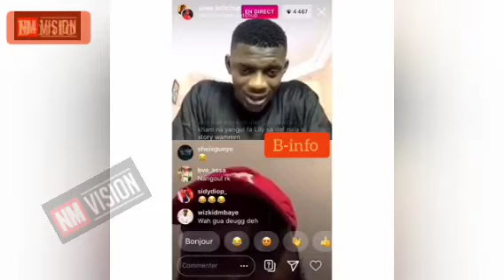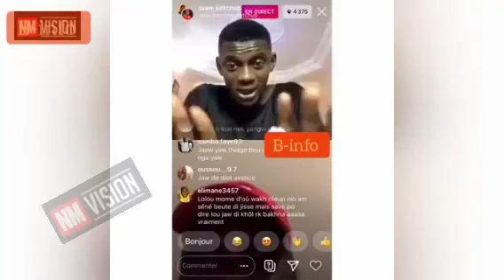Affaire lily dior jaw ketchup répond ses détracteurs (souma nekhé ma setane)